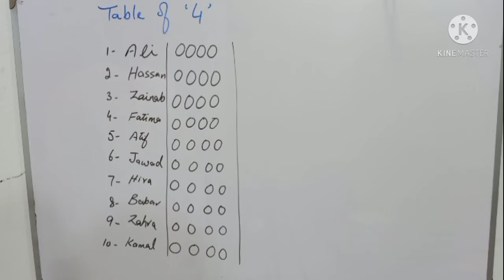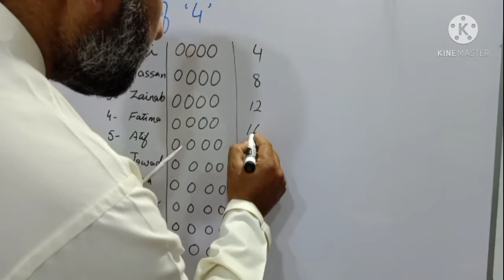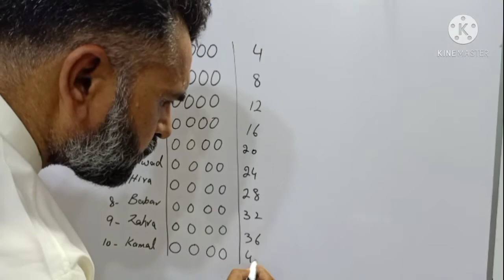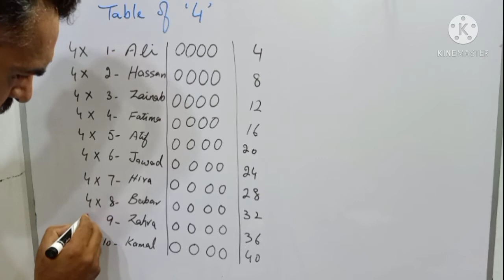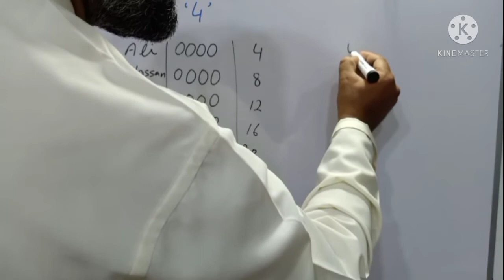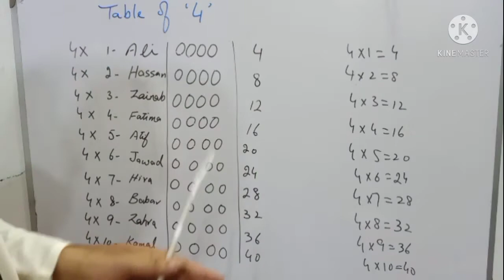Maths Table of 4|| Table of 4 by Sir Abid Hussain Bhutta